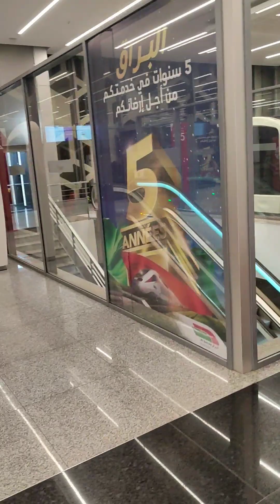رحلة صباحية من الرباط إلى مراكش